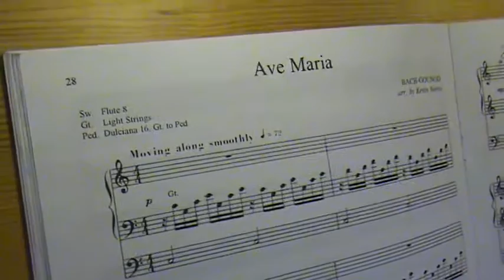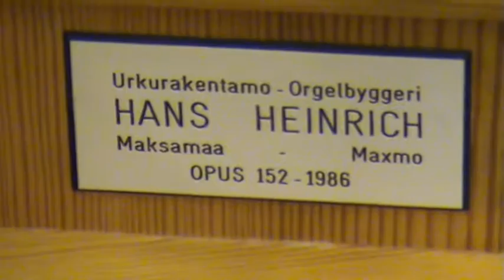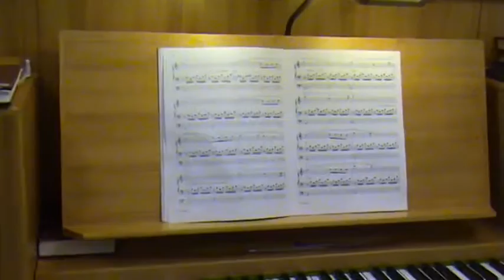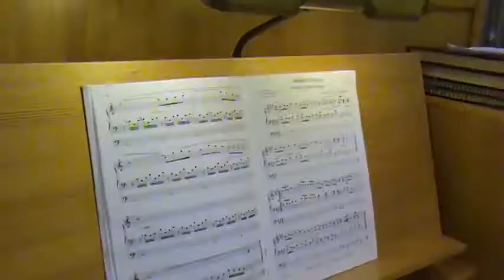Аве Мария И С Бах ОРГАН Алексеев Царь